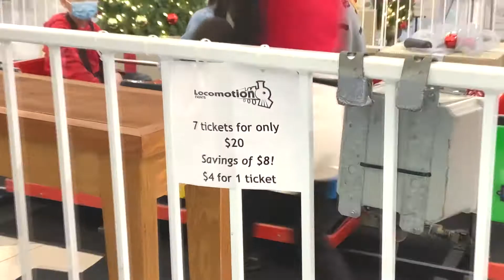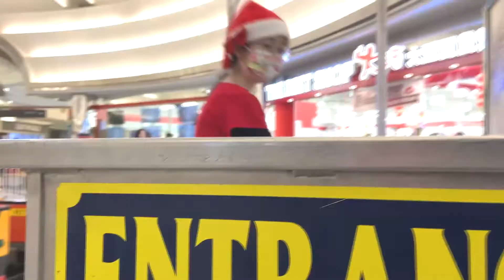Lansdowne Mall | Train Experience | Richmond | Vancouver | British Columbia | Canada | Train Ride